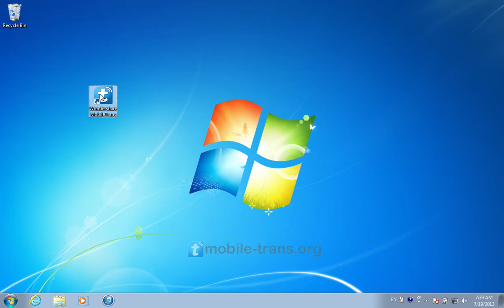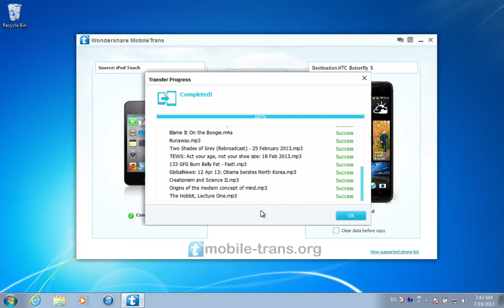How to Transfer Music from iPod to HTC Butterfly S, How to Sync iPod Songs to HTC Butterfly S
Don't know how to transfer/copy music from iPod to HTC Butterfly S? The video tutorial is just for you:

If you have downloaded and purchased many songs on your iPod/iPod Touch, you can turn to MobileTrans to share all your songs/music from iPod to HTC Butterfly S in an easy way.

Download the trial version, and then follow up the video tutorial to transfer all your music from iPod to HTC Butterfly S step by step yourself now. Except songs transfer, contacts, messages, photos, videos can also be transferred from iPod to HTC Butterfly S in the same way.